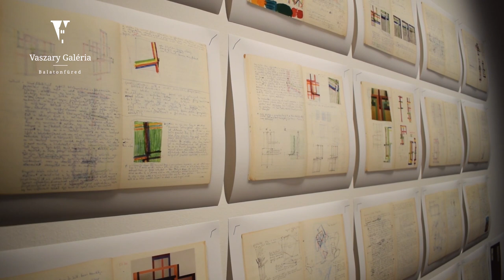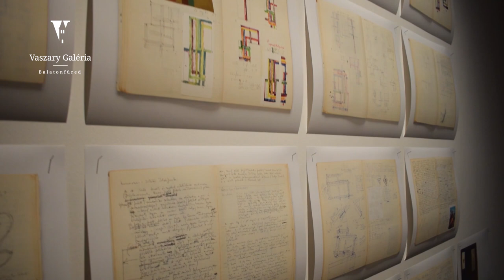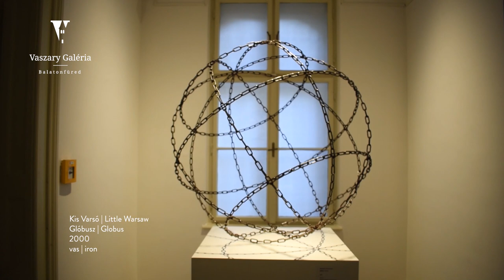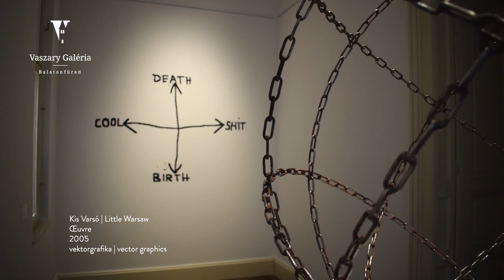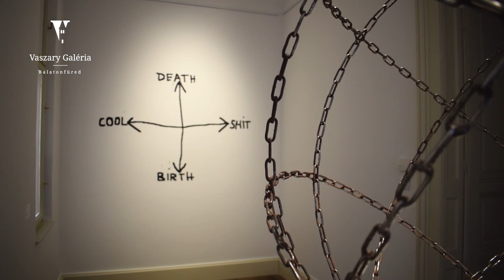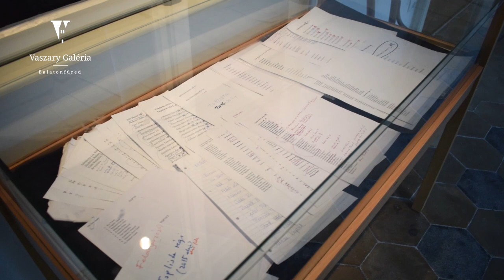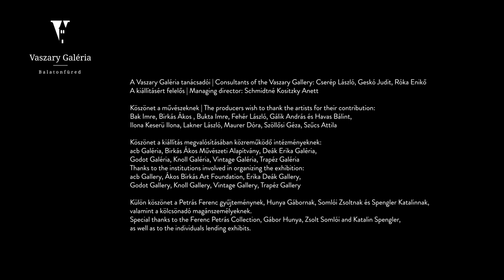TOP 10 - magyar kortárs - Schneller János tárlatvezetése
Tárlatvezetés a Vaszary Galéria TOP 10 - magyar kortárs című kiállításán.
Vezeti: Schneller János művészettörténész, a Resident Art Budapest vezetője.